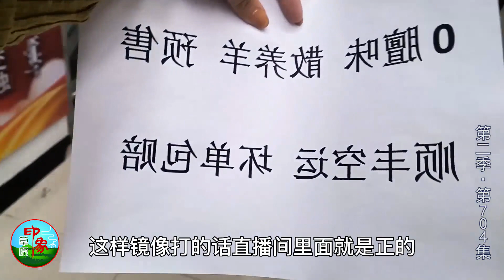第二季（704）姑娘在城里上班也不能少了肉，在办公楼烤羊排，香味引来同事！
【乌音嘎】姑娘在城里上班也不能少了肉，在办公楼烤羊排，香味引来同事！